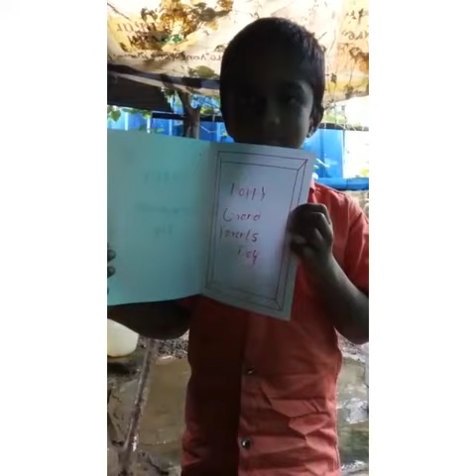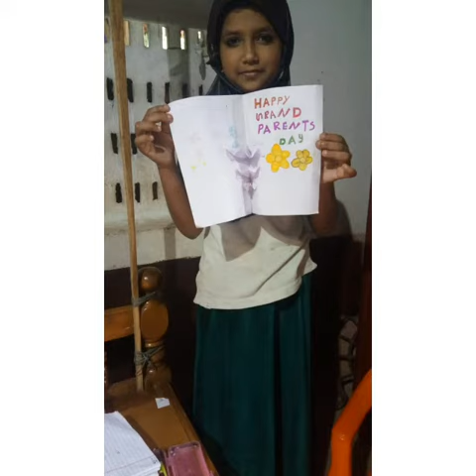Grand parents day .Std 4 PKMAUPS Chittilamchery